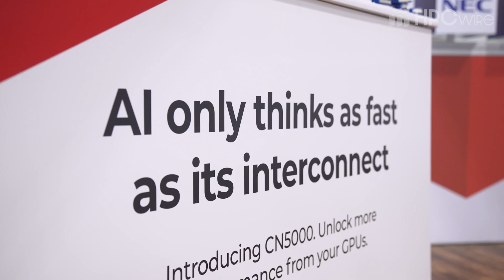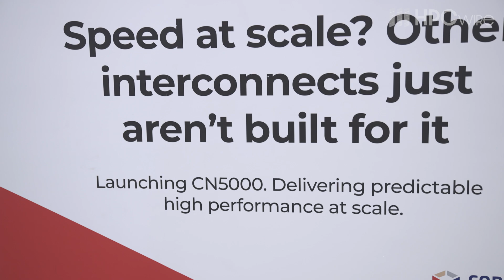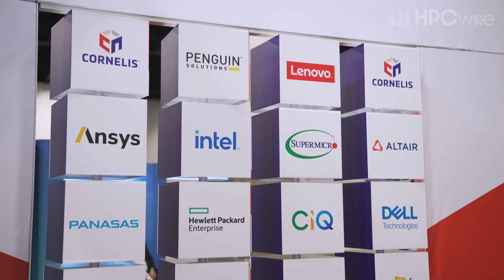Cornelis Networks @ SC23